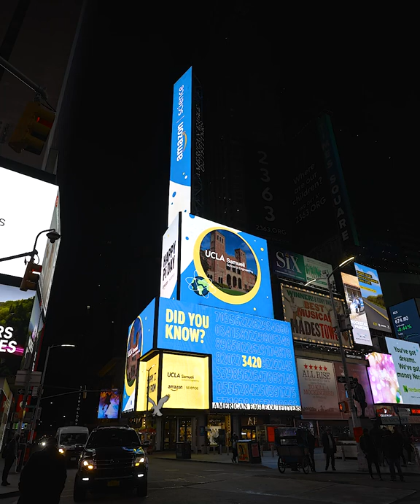Pi Day NYC UCLA Samueli School of Engineering 1080x1350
UCLA Samueli is proud to be part of the Amazon Science Times Square 2022 Pi Day celebration in honor of the birthplace of the internet at UCLA and other major engineering and science breakthroughs around the world.